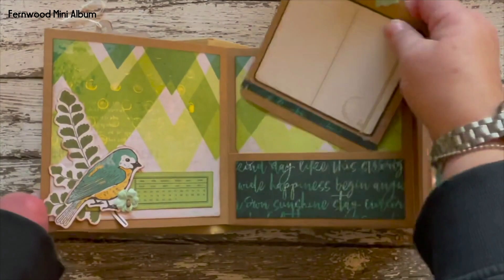FernWood Mini Album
Capture the wild or everyday moments and contain them all in our January Button Farm Club project: Fernwood. This mini contains pockets, tags, and hiding spots for all your fun images and collected ephemera.  This square album has a ton of pages and is waiting for your memories!  This kit comes with all the supplies to need to complete and full-color printed instructions!